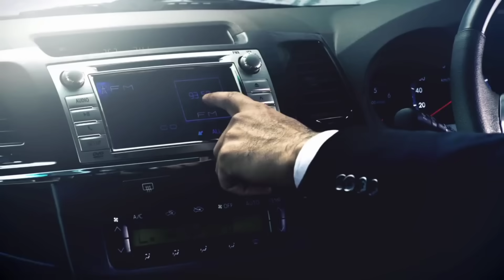Atiq Ahmed Full Car Collection